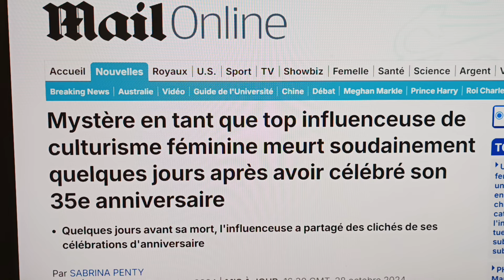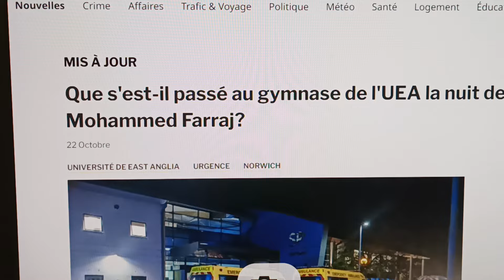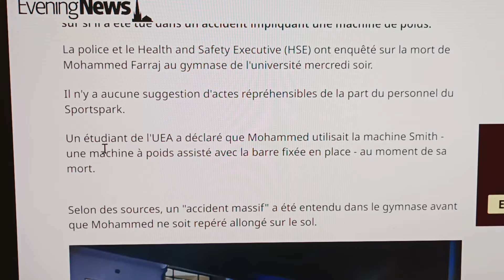Le fitness n'est pas un "game"